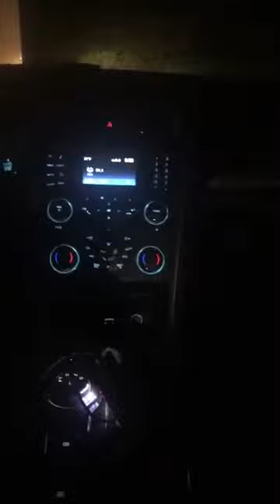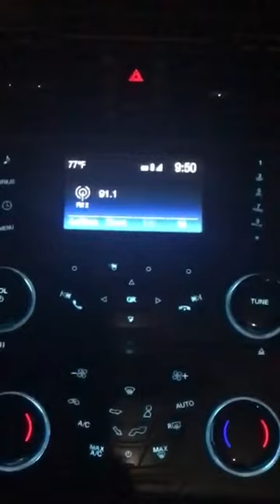Surprise!! Surprise!! | First radio single "F.O.G"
My song was played on radio for the first time! This is also the first time an original song of mine was ever played on a radio station!

Wild night tonight, but a good wild night it twas!!!